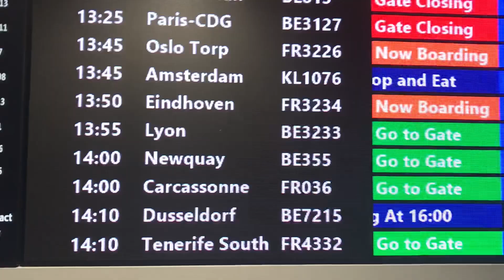LETJOG - Travel to Penzance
In May 2019 Jim (Dad) & Steve (Son) cycled from Lands End to John O'Groats. It took 21 days, 19 cycling & 2 rest days. We covered 1,026 miles and climbed more than 58,000 feet.

Monday 13th May 2019 - Aboyne to Penzance